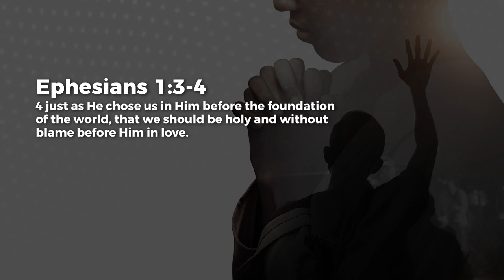Chosen From Before Creation - Paul Emmanuel | Daily Devotion, September 11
Today's Daily Devotional: Chosen From Before Creation